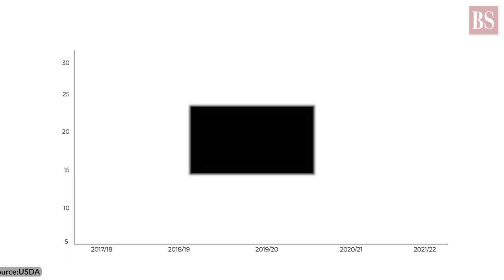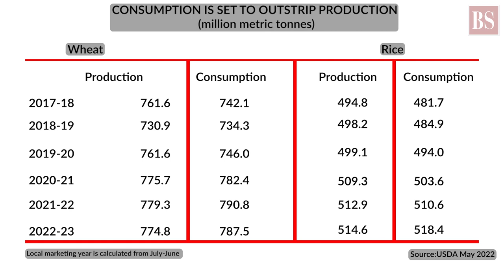Global food crisis: Do Thomas Malthus’s words still hold water?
If the Ukraine-war doesn’t end soon, we may witness food crises in parts of the world. So, do we need another green revolution to boost food production and save us from Thomas Malthus’s prophesy?